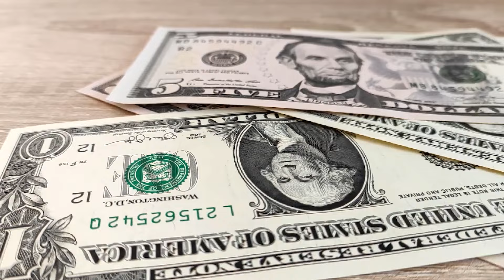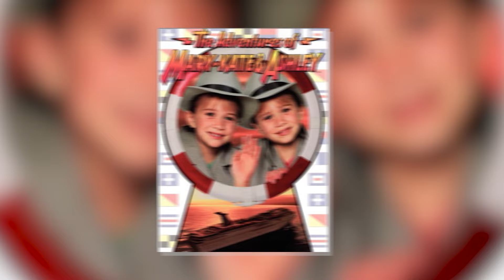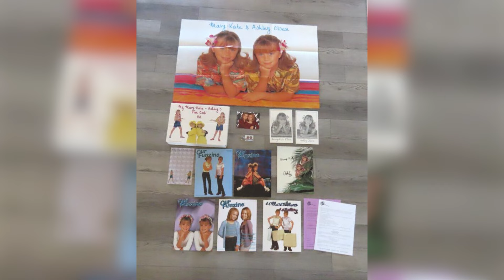1 MINUTE AGO: The Tragedy Of The Olsen Twins Is So Sad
1 MINUTE AGO: The Tragedy Of The Olsen Twins Is So Sad

The Olsen twins, Mary-Kate and Ashley, have been in the public eye for their entire lives, with their every action being scrutinised and documented for the entire world to see. However, hidden behind the camera lenses and the glitz of celebrity was a more sinister reality, one that even their legions of fans were unable to comprehend. After years of keeping their struggles a secret, The Twins have finally admitted what we all suspected, shedding light on the tragic personal battles that have plagued their seemingly perfect lives. This revelation comes after having kept their struggles a secret for years. What could have possibly gone wrong for so many people who were once so bright?